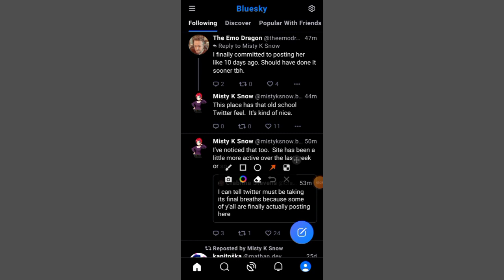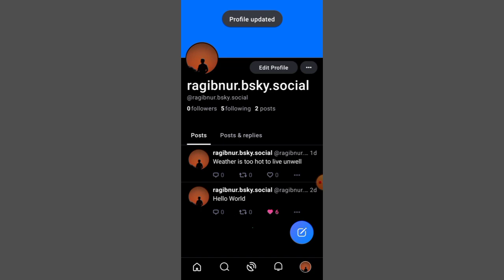How To Upload Profile Picture In Bluesky Social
Bluesky is the best twitter alterernative. After watching this tutorials video you will learn how to add profile image in Bluesky social app easily. Enjoy it